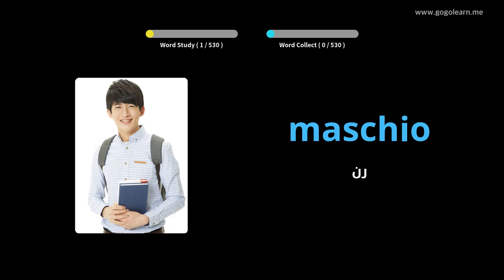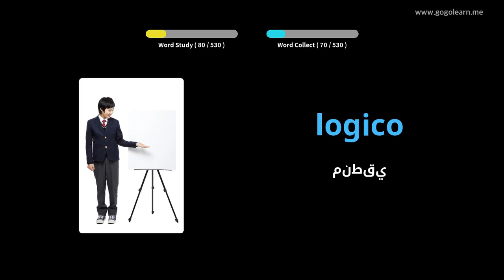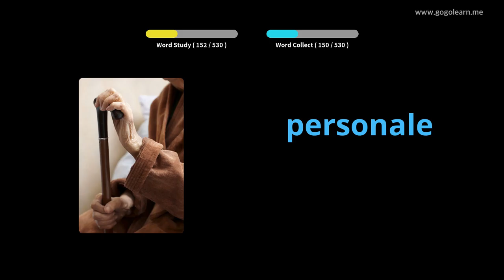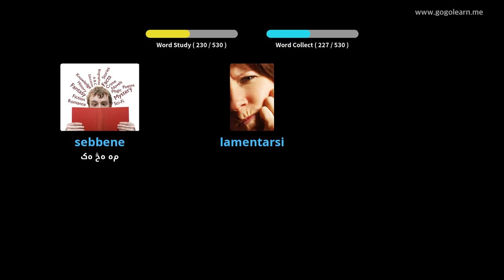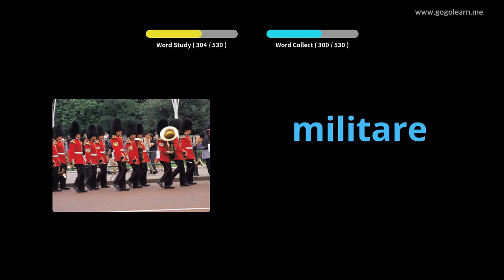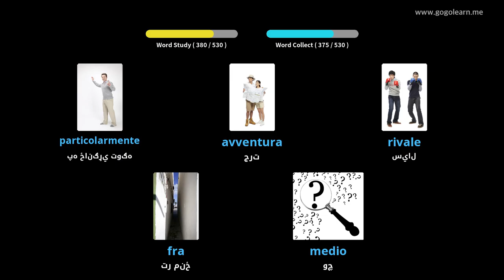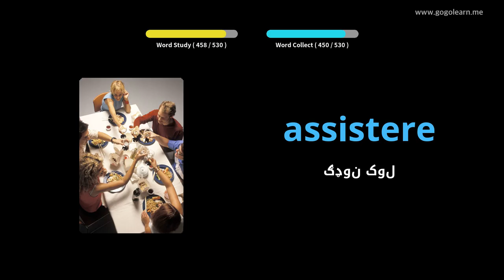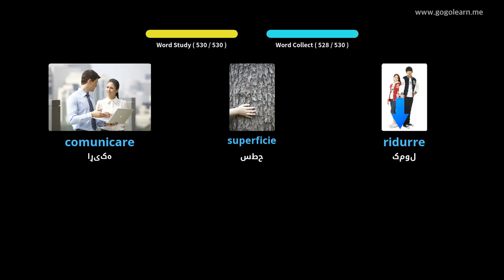د ایټالیا حرفه ای اساسی ثانوی ښوونځی | Golearn